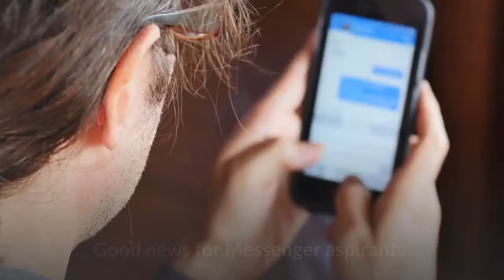What is chatbot and how it works?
A chatbot is merely a computer program that fundamentally simulates human conversations. It allows a form of interaction between a human and a machine the communication, which happens via messages or voice command. A chatbot is programmed to work independently from a human operator. Have a brief Guide to Chatbot Architecture, How these Chatbots work? How it processes Human Language? How does the Chatbot learn after it's live?   This is exactly how ChatBots work. A typical ChatBot maps a sentence into a so called intent which in this case is the greeting intent. With every intent are     What are chatbots? Why are they such a big opportunity? How do they work? How can I build one? How can I meet other people interested in chatbots?  Messaging chatbots may help businesses improve customer service, sell more, and earn more profit, thanks to a familiar interface and    A quick reminder of what chatbots are A chatbot is an automated system or a robot that imitates human conversations through voice commands , text chats or both. Essentially, it' s a virtual conversation in which one party is an online talking robot that can carry out a defined task or give automated replies to users.  So, if you are hearing the Chatbot chant still, you must know how Chatbots work and how well they can align with your specific business needs. Chatbots interpret and process user's words or phrases and give an instant pre-set answer. They inhabit platforms like – FB Messenger, Whatsapp, Skype, Slack    A chatbot is a software system, which can interact or “chat” with a human user in natural language (such as How do Chatbots actually work?   How a Chatbot Works: As you can see in this graphic, a chatbot returns a response based on input from a user. This process may look simple;   Due to the variety of types of chatbots, no article will be comprehensive enough to fully explain how every chatbot operates. We will explain how chatbots work   In this article, instead of talking about the future of chatbots, we will give you a short excursion into the topic of chatbots, how they work, how    How to build AI chatbots with mobile app development company USA, India, Top brand using chatbots, Chatbot builder, What AI techniques    A chatbot is simply a computer program that converses with users in human language (written and/or spoken) rather than in clicks, drag and    How Chatbot Works? What is the technology empowering Them ? Most of the chatbots are a kind of messaging interface where instead of   In this article we break down the five parameters that businesses should consider before investing in chatbots (for customer service or sales    A chatbot works in a couple of ways: set guidelines and machine learning. A chatbot that functions with a set of guidelines in place is limited in    Chatbots are changing the way brands engage users. We take a look at how chatbots use Natural Language Processing to turn human